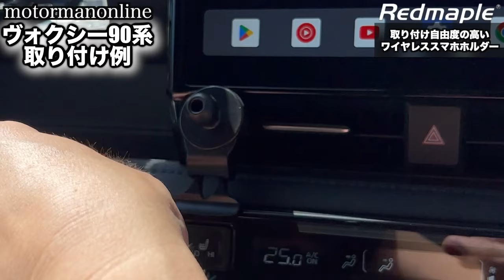トヨタ新型ノアヴォクシー90系に取り付け出来る!【Redmaple X10 ワイヤレス スマホホルダー】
■商品詳細
車載ワイヤレス充電器 車載ホルダー電磁誘導自動開閉 エアコン吹き出し口式15W 急速 車載ホルダー ワイヤレス充電 スマホホルダ対応 4.0-7.0インチに対応iPhone 13 / 13 Pro / 12 / 12 Pro / 12 max / 11 / xs/x / 8、サムスンS 21 / S 20 /注20 /注10含QC 3.0充电器)【Qi認証済み】

00:00 オープニング
00:56 何故、画期的なのか?
03:03 X10の詳細機能
08:11 ヴォクシー90系の取り付け例
11:50 傷は付かないのか?